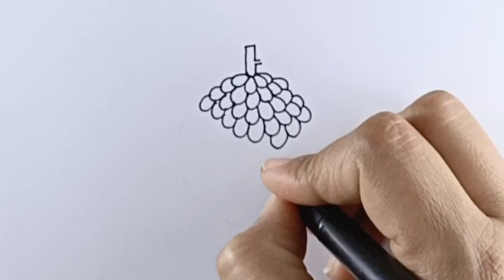How to draw custard apple drawing, coloring and painting for kids &toddlers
Hi everyone,

In this video I show you how to draw and color
custard apple🍎🍏.
Follow my easy and simple step by step tutorial drawing and draw your own custard apple🍎🍏!